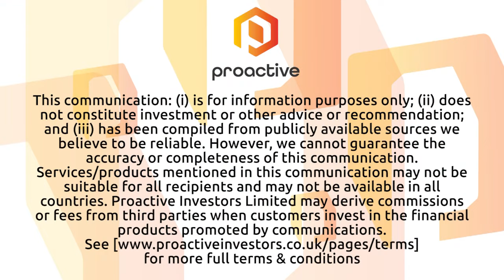Willow Bioscience teams again with Suanfarma on large volume anti-infective API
Willow Bioscience CEO Dr Chris Savile joined Steve Darling from Proactive to announce a significant collaboration agreement between Willow Biosciences and SUANFARMA. This partnership is focused on optimizing cell line productivity for manufacturing a high-volume anti-infective Active Pharmaceutical Ingredient (API) using precision fermentation.
Savile explained that SUANFARMA will gain access to Willow Biosciences' proprietary strain optimization technologies, enabling the development of a more cost-effective production process for the API. Willow Biosciences will apply its strain engineering technology platform to facilitate cost-effective commercial production of the API at SUANFARMA's manufacturing facility.
SUANFARMA is a Contract Development and Manufacturing Organization (CDMO) with a strong track record and expertise in fermentation, purification, and chemical synthesis technologies. Their commitment to maintaining the highest quality standards in pharmaceutical and biotech manufacturing makes them an ideal partner for this collaboration. The agreement reflects both companies' dedication to advancing biotechnology solutions for pharmaceutical production.